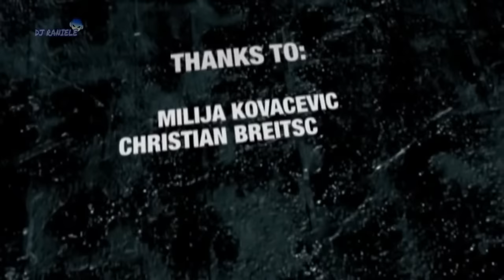Red Bull BC One 2005 - Completo/Full | Versão Furacão 2000 🇧🇷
Disponibilizando o DVD que marcou várias gerações no Brasil, o Red Bull Bc One 2005 versão furacão 2000. Lendário!

Gostou do Vídeo? | Did you like the video?

👍🏻 Dê um LIKE que nos ajuda BASTANTE | Take a LIKE that helps us A LOT 👍🏻
✏️ Deixe seu COMENTÁRIO | Leave your COMMENT ✏️

00:00 Apresentação inicial
4:16 Apresentação dos Jurados
8:52 Moy X Hong 10 (OITAVAS DE FINAIS)
13:30 Brahim X Machine (OITAVAS DE FINAIS)
18:05 Cico X Pelezinho (OITAVAS DE FINAIS)
22:57 Sonic X Rubber Legz (OITAVAS DE FINAIS)
26:57 Ronnie X Born (OITAVAS DE FINAIS)
31:38 Junior X Jora (OITAVAS DE FINAIS)
36:40 Lilou X Physicx (OITAVAS DE FINAIS)
41:51 Bennie X Omar (OITAVAS DE FINAIS)
46:05 Hilty + Bosch
51:24 Ronnie X Junior (QUARTAS DE FINAIS)
56:28 Lilou X Omar (QUARTAS DE FINAIS)
1:01:12 Sonic X Pelezinho (QUARTAS DE FINAIS)
1:05:15 Hong 10 x Machine (QUARTAS DE FINAIS)
1:09:26 Storm
1:12:02 Hong 10 X Pelezinho (SEMIFINAL)
1:16:20 Ronnie X Lilou (SEMIFINAL)
1:20:48 Ronnie X Pelezinho (TERCEIRO LUGAR)
1:24:42 Lilou X Hong 10 (FINAL)

💻👇Setup:
💻 Predator Helios 300 1° Gen
🎧 Redragon Zeus ou
⌨️ Teclado Corsair K55
🖱️ Mouse Redragon Sniper Pro Wireless ou
⬛ Mousepad RGB ou
🖥️ Monitor Ultrawide LG 29WK500
🔈 Monitor de Áudio Redragon Anvil ou
❄ Base com Cooler para Notebook
🖥️ Suporte para Monitor
🎧 Suporte Headset Pichau
🎤 Microfone Fifine Ampligame ou
🎙 Braço Articulado para Microfone
📱 Smartphone Poco x3 Pro ou